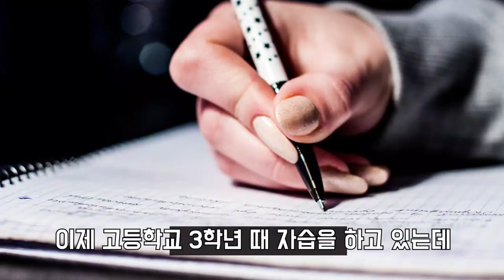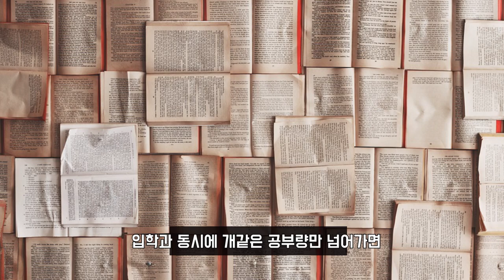시골의사가 말하는 왜 나는 SKY를 안 갔는가? | 금닥터 공부 이야기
공학으로 걸을 수 없는 머리의 한계를 느껴서 의대를 갔습니다.
감사합니다.